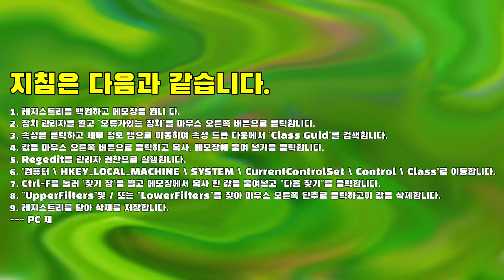Windows 10의 코드 19 오류 : 해결됨 / 오디오 / 비디오 장치 문제 --- code 19 error windows 10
code 19 error windows 10
안녕하세요 여러분,이 문제를 해결하는 확실한 방법이 있습니다. Windows에서 자동 업데이트를 수행 한 후 문제가 발생합니다. 어떻게 든 오디오 및 비디오 드라이버가 업데이트로 재부팅 한 후로드를 중지했습니다. 드라이버 업데이트, 재설치 및 삭제가 작동하지 않습니다. 이것이 운전자가 다시 일하도록 할 수있는 유일한 방법입니다. 비디오에서 드라이버를 다시 작동시키는 것이 얼마나 쉬운 지 확인할 수 있습니다. 좋아요, 공유, 구독을 잊지 마세요. 질문이 있으시면 의견을 남겨 주시면 기꺼이 도와 드리겠습니다. 감사합니다.

다음은 지침이지만 만일을 대비하여 레지스트리를 백업하십시오.
1. 레지스트리를 백업하고 메모장을 엽니 다.
2. 장치 관리자를 열고 '오류가있는 장치'를 마우스 오른쪽 버튼으로 클릭합니다.
3. 속성을 클릭하고 세부 정보 탭으로 이동하여 속성 드롭 다운에서 'Class Guid'를 검색합니다.
4. 값을 마우스 오른쪽 버튼으로 클릭하고 복사, 메모장에 붙여 넣기를 클릭합니다.
5. Regedit를 관리자 권한으로 실행합니다.
6. '컴퓨터 \ HKEY_LOCAL_MACHINE \ SYSTEM \ CurrentControlSet \ Control \ Class'로 이동합니다.
7. Ctrl-F를 눌러 '찾기 창'을 열고 메모장에서 복사 한 값을 붙여넣고 "다음 찾기"를 클릭합니다.
8. "UpperFilters"및 / 또는 "LowerFilters"를 찾아 마우스 오른쪽 단추로 클릭하고이 값을 삭제합니다.
9. 레지스트리를 닫아 삭제를 저장합니다.
--- PC 재